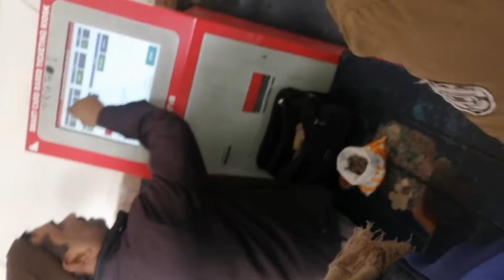PRAYAG JUNCTION | station in allahabad VLOG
Location - prayag jn near bank road
Video shoot in - mobile